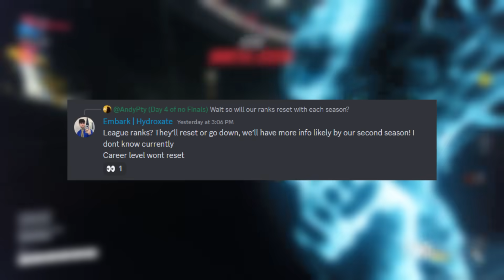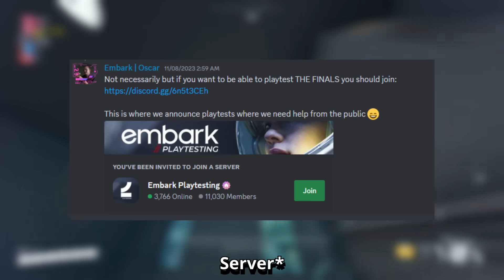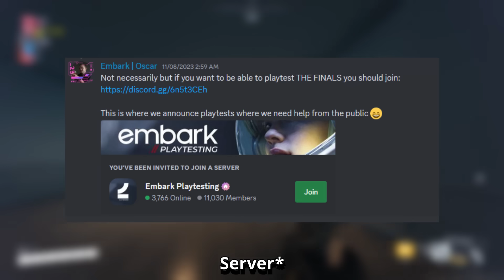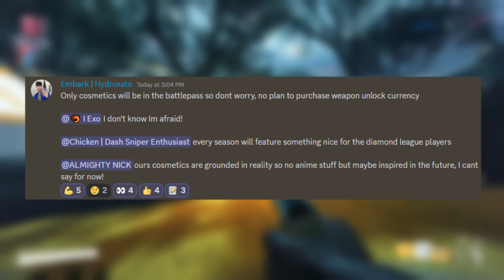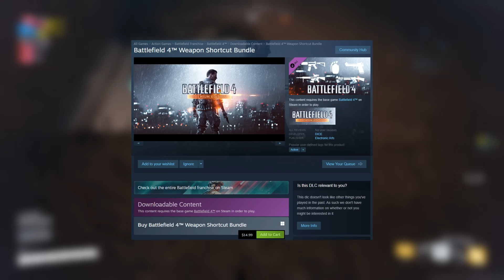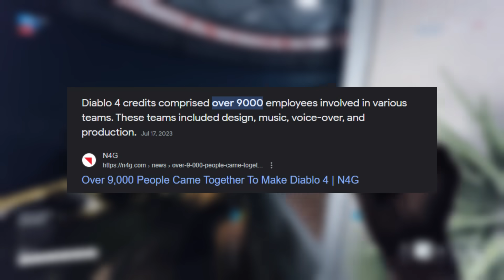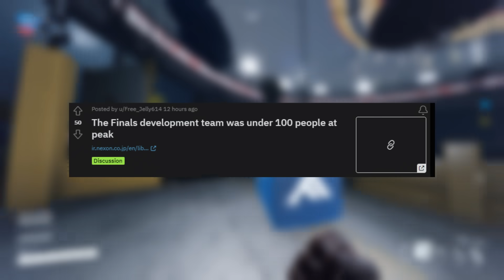The Finals - RANKED Seasons INFO | Vehicles + P2W Concerns | PTR Server?!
Song: Eclipse
Produced by: All TELL YOUR STORY music by ikson™

Track: Infraction- Nothing To Lose